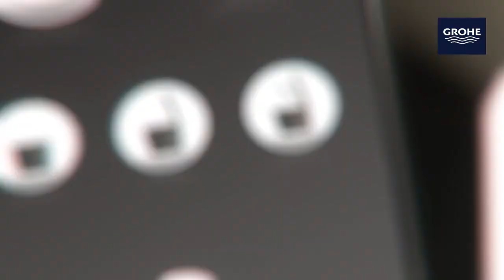GROHE Sensia Arena Shower Toilet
Discover a new level of personal care and cleaning with this Japanese style toilet that combines the functions of a toilet and bidet, but with so much extra too. This technologically advanced toilet features two separate self-cleaning spray heads that you can adjust for position, pressure and temperature, with oscillating and massage spray options and a warm air dryer function. Make visiting the toilet a pleasure with features designed for comfort, including automattic seat and lid opening, powerful flush that cleans and covers the whole bowl. Designed to be 100% hygienic and easy to clean, the bidet toilet uses odour absorption to clean the air while advanced ceramic finishes HyperClean and AquaCeramics are anti-stick, anti-limescale and anti-bacterial, banishing 99.9% of germs. The sleek, wall-hung toilet design looks perfectly at home in contemporary bathrooms and its smooth lines leave dirt nowhere to hide. Use the control panel on the side of the seat, the remote control or a smartphone app to control and programme, and let the GROHE Sensia Arena revolutionise your daily bathroom routine.